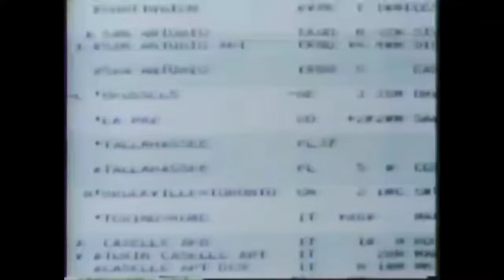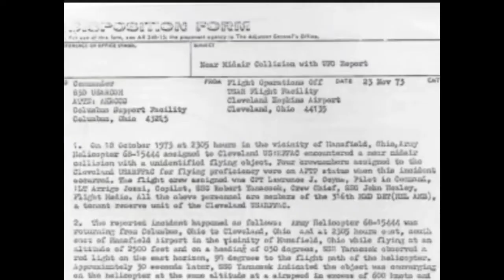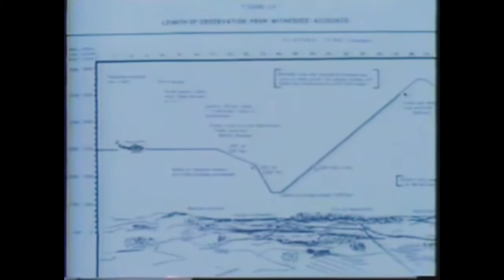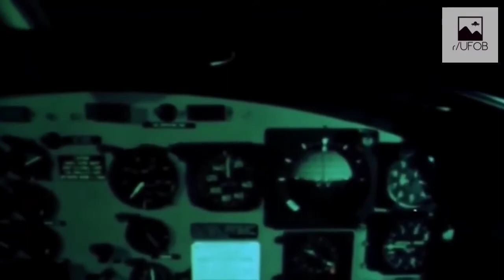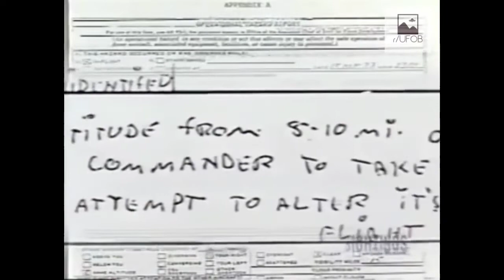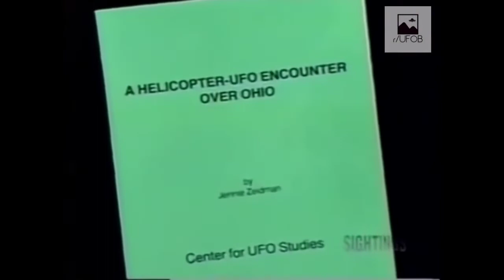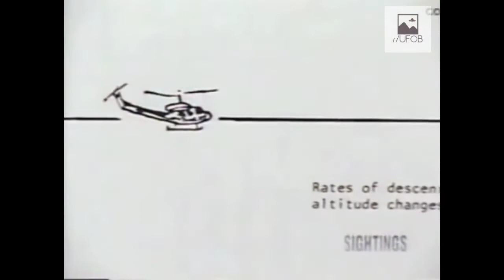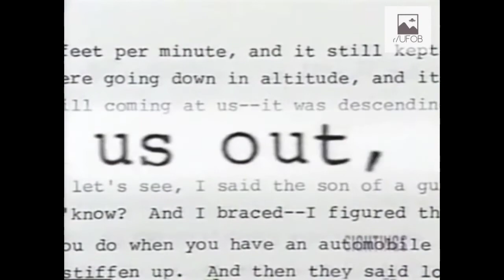One of the top notch UFO cases a compilation of the Lt Coyne case 1973 Mansfield Ohio